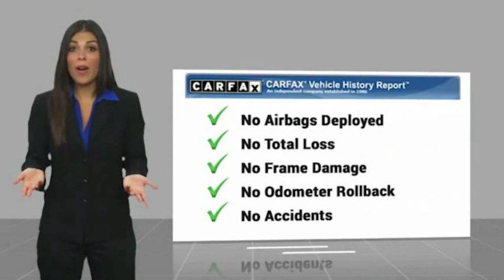2014 BMW 3 Series Nixa MO N36346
2014 BMW 3 Series 328i xDrive - $22999

Modern Motorcars
1856 North Deffer Dr

CARFAX One-Owner, Clean CARFAX, Navigation, Backup Camera, Heated Seats, Panoramic Sunroof, Bluetooth, and MORE!brbr-Alpine White br-Black Leatherette Interior br-2.0L 4-Cylinder Engine br-8-Speed Automatic Transmissionbr-All Wheel Drive br-Navigationbr-Panoramic Sunroofbr-Backup Camerabr-Bluetooth br-Heated Front & Rear Seatsbr-Power Liftgatebr-Alloy Wheelsbrbr-Join the nearly 1,000 clients that have rated us an average of 4.8 of 5! The most commonly used phrases in our reviews are buying experience, fair price and highly recommend. We pride ourselves on providing an unique and friendly experience for all shoppers before, during and after the process. We place an extremely heavy emphasis on our intensive presale inspection by our team of ASE certified technicians. We then make the investments needed to bring all inventory up to the Modern Motorcars quality standards prior to considering it ready for retail. We serve the Greater Springfield Missouri area; however, our clients range from coast to coast. Over the years we have developed a very smooth process for delivery to your doorstep, free pickup at Springfield/Branson airport and premium warranties recognized in service centers nationally. In addition, we provide convenient and industry leading finance options with rates that compete with any lending source. Whether it is a vehicle purchased from Modern Motorcars or not, our Service Center is ready to handle all your needs from simple to the most complex on all makes and models. We treat every opportunity with care and focus on delivering all shoppers with our unique VIP experience providing the amenities you typically will not find in a family owned and operated dealership. We invite you to inspect our reviews and look forward to working with you!